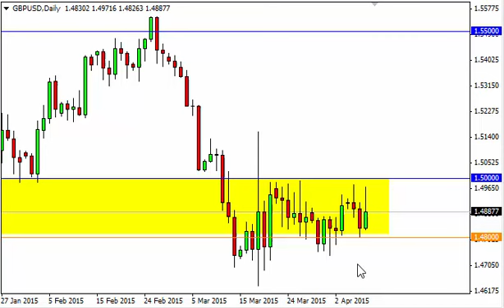GBP/USD Technical Analysis for April 9 2015 by FXEmpire.com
- April 9 2015 currency daily technical analysis for the GBP/USD pair. Forex Technical Analysis Forex Fundamental Analysis and Forex Brokers on FX Empire